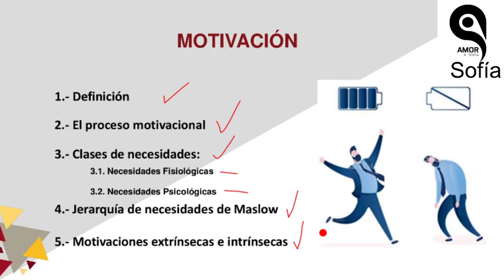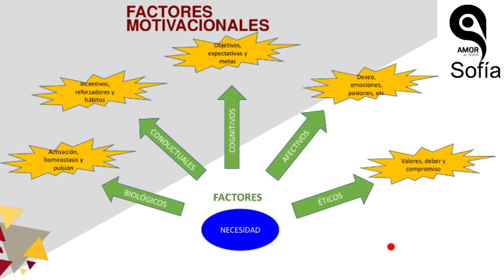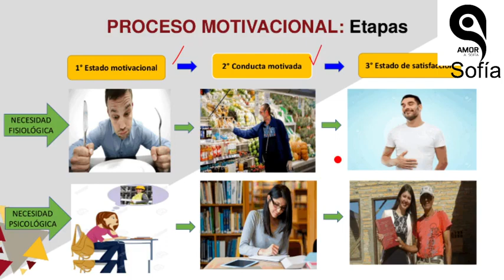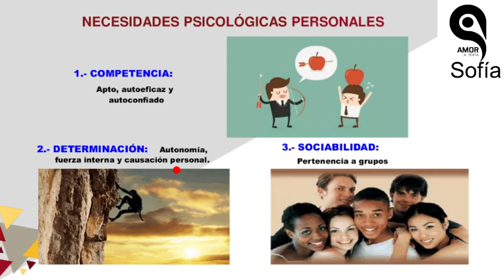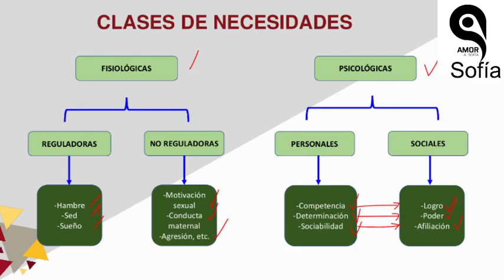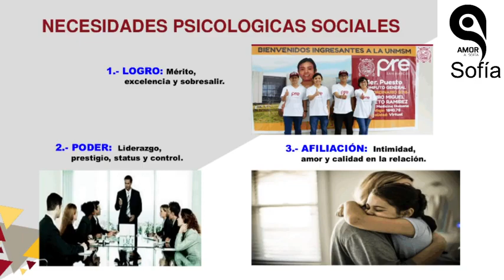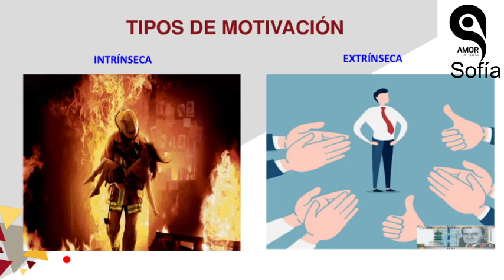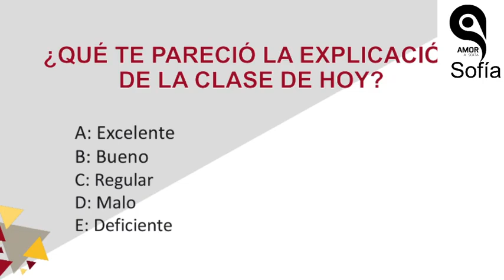✅ PRE SAN MARCOS 2020 I / Psicología semana 14 / Motivación